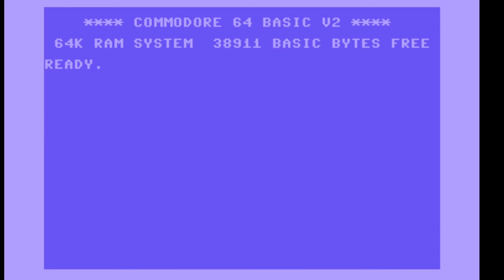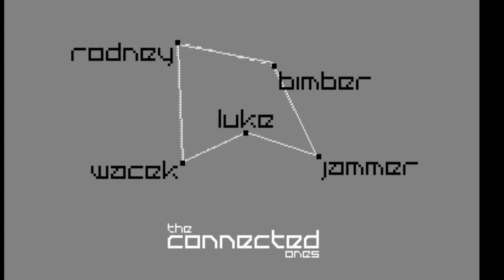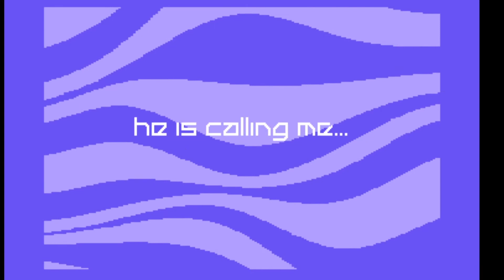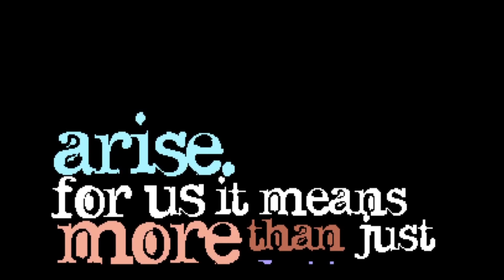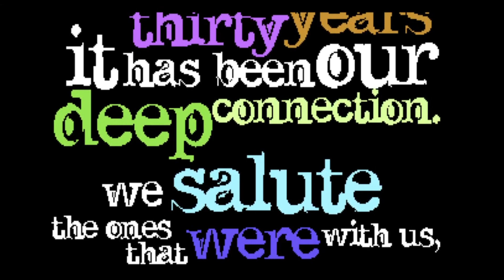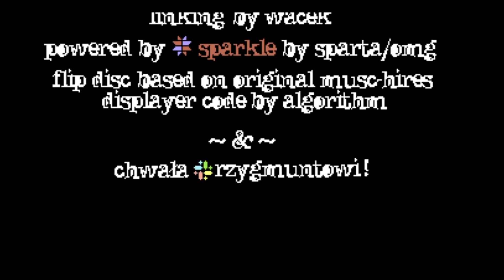Best of 2022: E2IRA - Commodore 64 Demo - Amazing Graphics & Music (FIXED Audio)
C64 Demo: E2IRA by Arise! 29 May 2022!
Released At Moonshine Dragons 2022